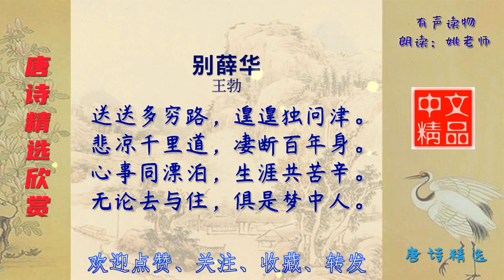别薛华 唐代 王勃 王勃送薛华 感叹人生凄凉悲苦